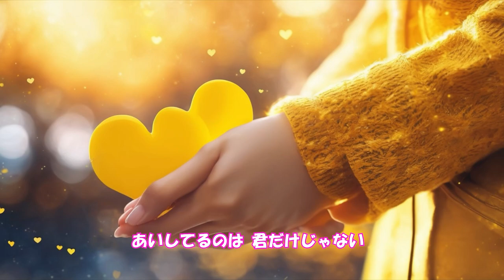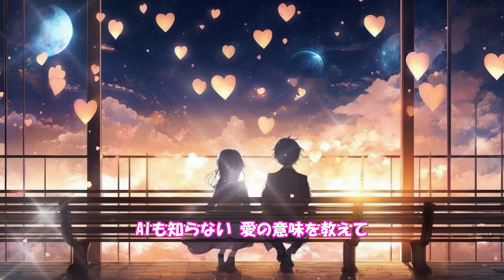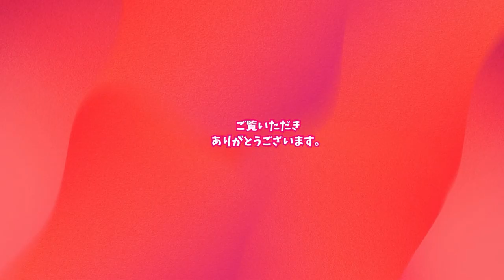【AI-Musicクリエーターソング】プログラムされた愛：AIの恋愛物語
この動画では、AIが恋愛感情を持つことが可能か、プログラムによって感情が生まれるのかについて探ります。
AIが人間のように感じることができるのかな？

English:
This video explores whether it is possible for AI to have romantic feelings and whether feelings can be programmed.
Can AI feel like a human?